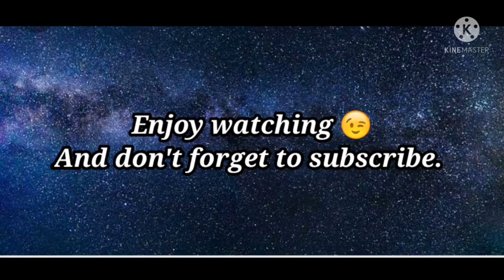Elsa is here?! is Marleigh happy? Let's find out| Throwback| Yeet baby| Tik tok TV.21